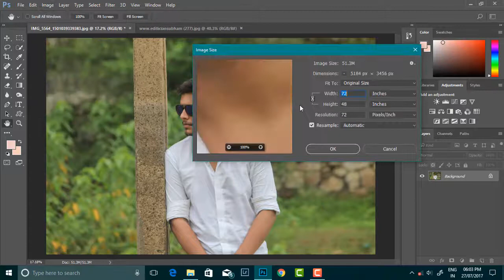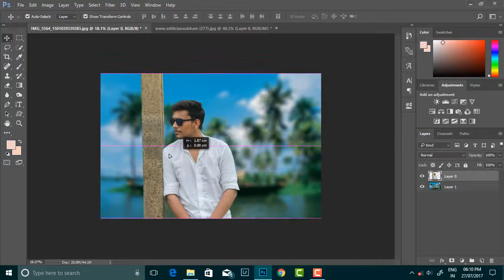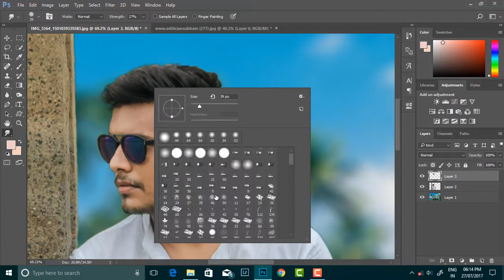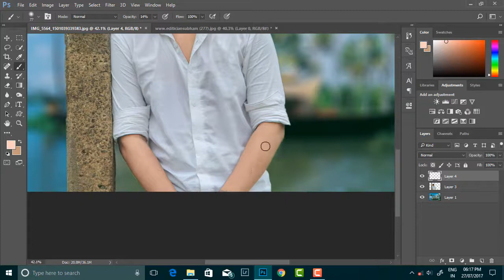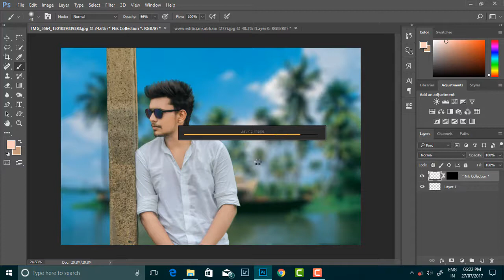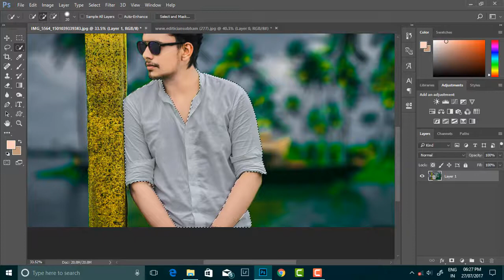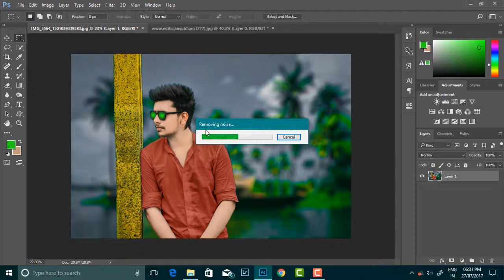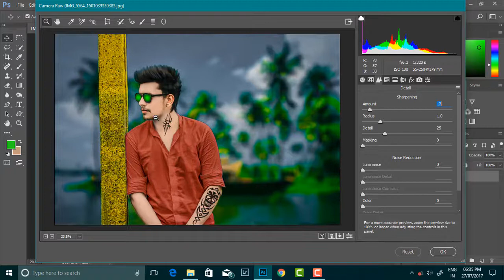Photoshop Tutorial - Real CB Editing in Photoshop cc & cs6 | CB Edit New Tutorial 2017 | oil paint